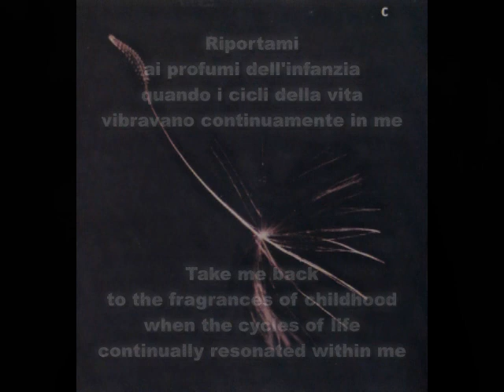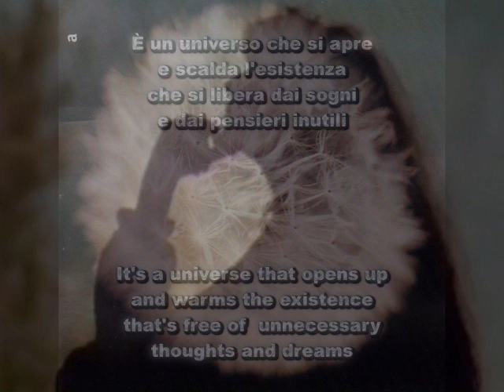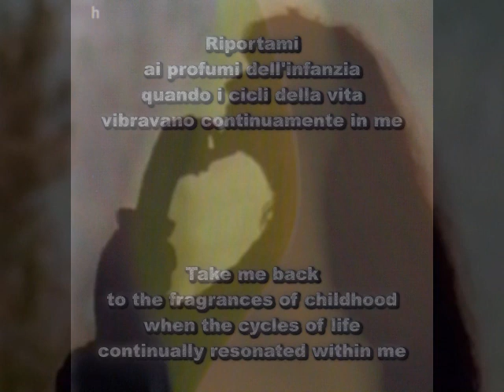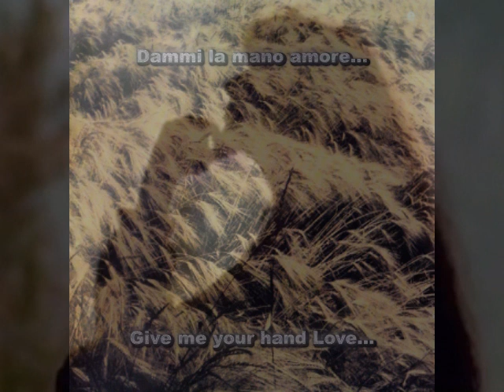Alice - Dammi la mano amore (Give Me Your Hand Love) With Lyrics and English Translation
Alice - Dammi la mano amore (Give Me Your Hand Love) With Lyrics and English Translation. "Dammi la mano amore" (Alice) from the album "Charade" (1995).

Give Me Your Hand Love

Take me back to the fragrances of childhood
when the cycles of life
continually resonated within me,
when I waited for the sunset to embroider its secrets on my heart.
And embrace me gently
 expanding the limits
 of perception.
It's a universe that opens up and warms the existence
that's free of unnecessary thoughts and dreams,
and even that which seems most terrible,
acquires its natural dimension.
when the cycles of life continually resonated within me,

Dammi la mano amore

Riportami ai profumi dell'infanzia
quando i cicli della vita
vibravano continuamente in me
quando aspettavo che il tramonto ricamasse
i suoi segreti nel mio cuore.
E dolcemente abbracciami
per allargare i confini
 della percezione.
È un universo che si apre e scalda l'esistenza
che si libera dai sogni e dai pensieri inutili
ed anche ciò che appare più terribile
acquista la sua dimensione naturale.
quando i cicli della vita vibravano continuamente in me